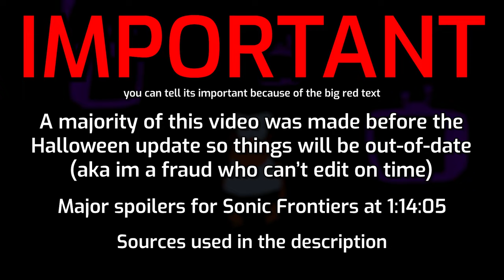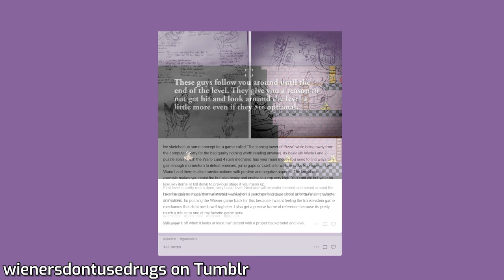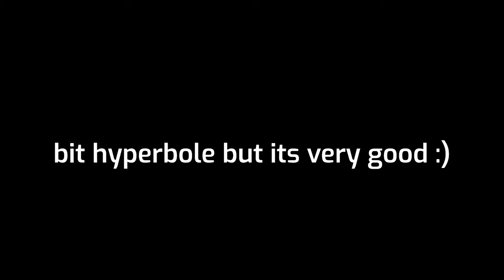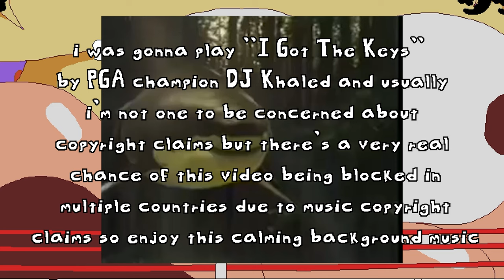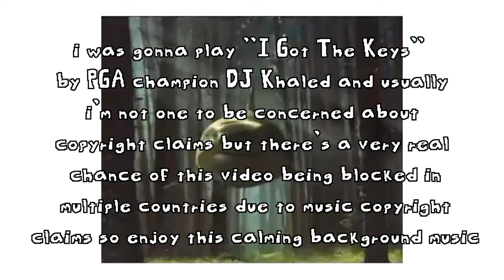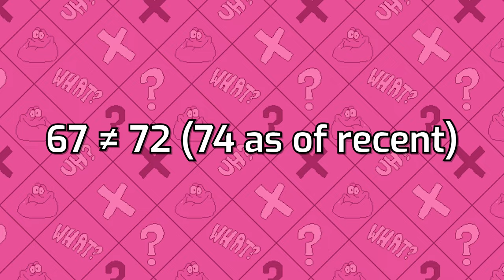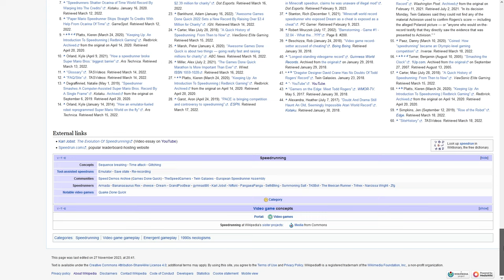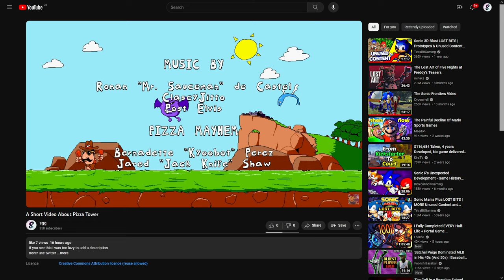A Short Video About Pizza Tower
i hope im not too late

video sources (links in order in which they appear within the video)

「 Conclusion + Outro 」
Family Guy [S4:E4 - Don't Make Me Over]

chapters:
0:00:00 Intro
0:03:48 Overview
0:07:18 Floor 1
0:29:31 Floor 2
0:39:36 Floor 3
0:52:05 Floor 4
0:58:59 Floor 5
1:12:35 So, now what?
1:28:29 Conclusion + Outro